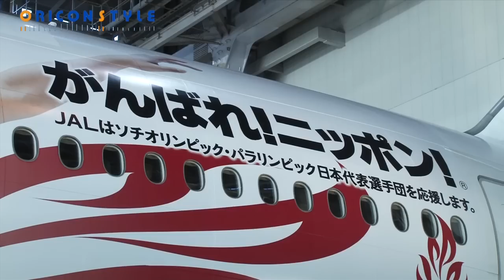浅田真央、巨大な"クリスマスプレゼント"に驚き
ソチ冬季五輪日本代表入りを決めたフィギュアスケートの浅田真央選手が25日、羽田空港で行われた特別塗装機お披露目会に出席。この日は、自身が描かれた特別塗装機（ボーイング777-300型機）がお披露目。浅田選手は「想像してなかったのでうれしい！」と、巨大な"クリスマスプレゼント"に目を丸くさせていた。